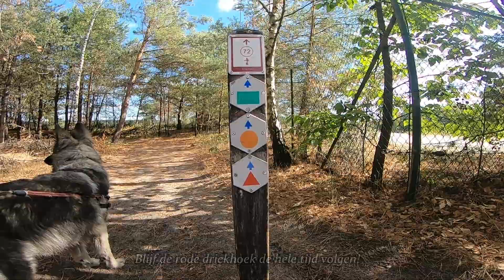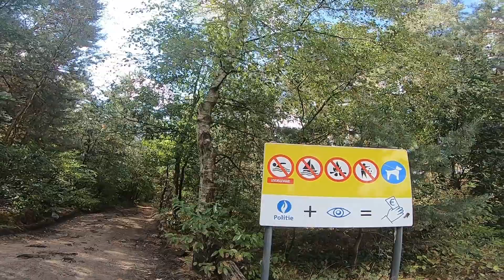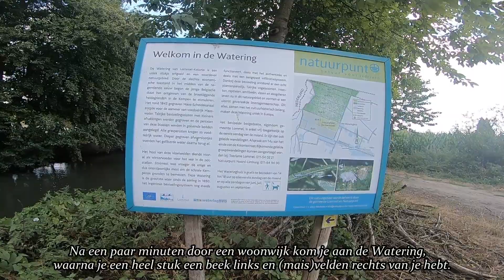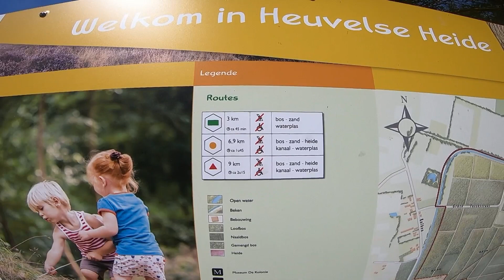BelgiumBarking Heuvelse heide Lommel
Onze video van de rode wandelroute van de Heuvelse heide in Lommel, België. We hebben geprobeerd zo goed mogelijk weer te geven wat je allemaal ziet op deze leuke, gevarieerde wandeling: een meer, een beekje, dennebossen, loofboombossen, heide, een kanaal, ... deze wandeling heeft het allemaal.

De wandeling is volgens strava 9,7km, maar best doenbaar want er komt niet te veel klimwerk aan te pas. We deden de wandeling in 2u15'.

Startadres: Boskanttstraat 60, Lommel

Als je tips hebt, of opmerkingen van wat je graag in onze video's wil zien, laat dan een commentaar achter, en we zullen er in de toekomst rekening mee proberen te houden.

Alvast bedankt om te kijken!